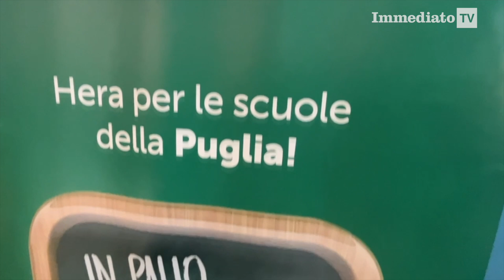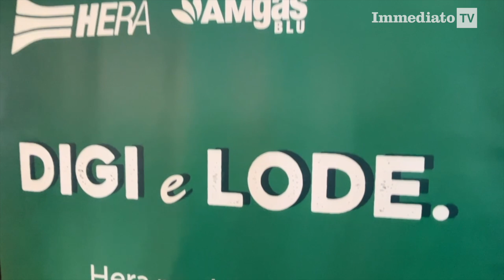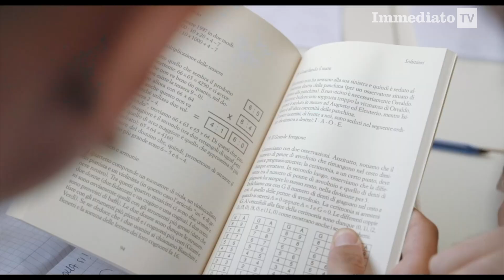IL GRUPPO HERA PREMIA LE SCUOLE DELLA PROVINCIA DI FOGGIA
Grazie a Digi e Lode ben 8 scuole della Capitanata hanno ricevuto un buono da 2.200 euro da destinare all'acquisto di attrezzature tecnologiche.